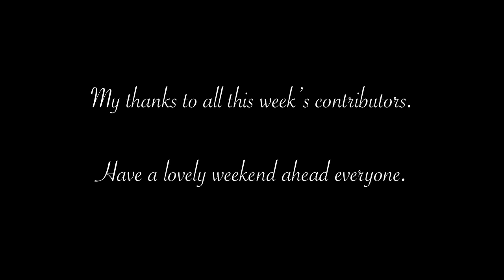Tiree News 21st January 2023